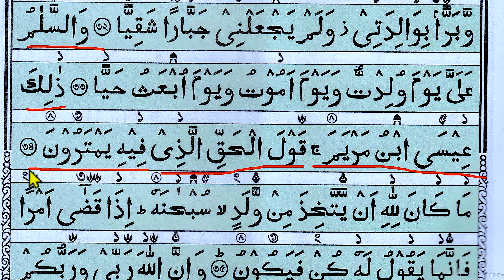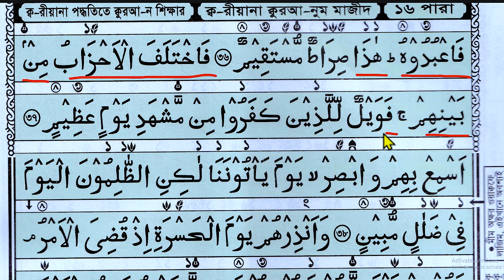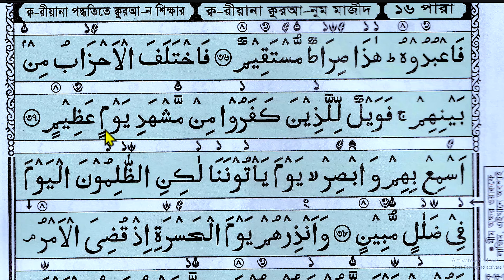কুরআন শিক্ষা ক্লাশ পর্ব ৩০১ || খুব সহজেই কুরআন মাজীদ পড়া সূরা মারয়াত থেকে । hujur tv24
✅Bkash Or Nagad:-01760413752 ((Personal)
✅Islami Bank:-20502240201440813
✅Name:- Md Mominul Islam Baranj:-Agargaon